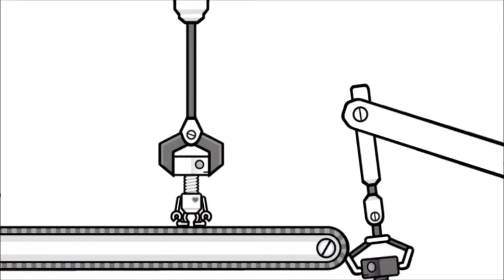{1000 Subs!~} Rhythm Heaven Custom Remix - Vs Kahuna (Pokemon Sun & Moon)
Thanks for all the support, guys! Enjoy this crappy Custom Remix in return!

(Lol. I just recently bought Pokemon Sun. XP)